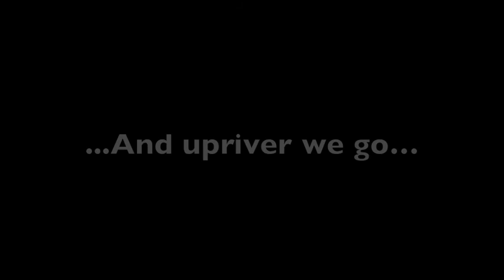Winter Drive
A short GoPro snowmachine ride. with a Lynx in a #3 Bridger at the end...